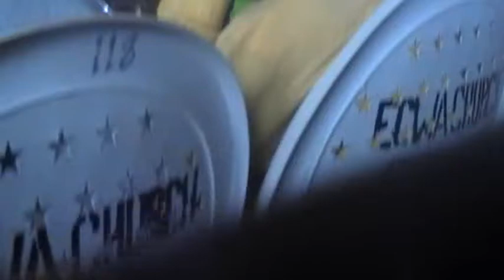Church service in ECWA chenchuk Bajju